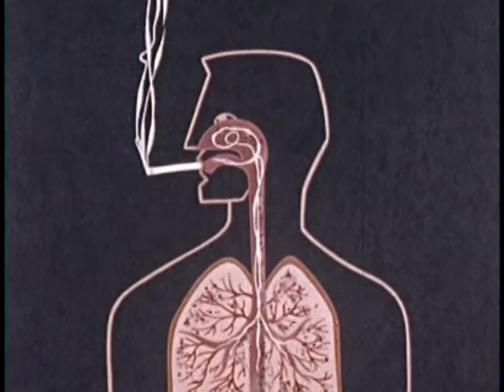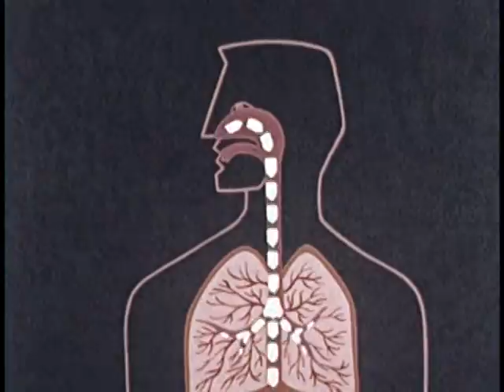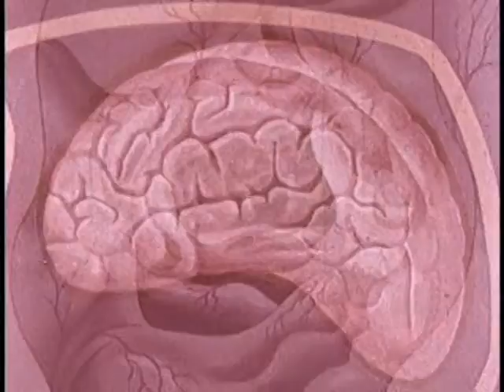Time Pulls the Trigger Excerpt-O-Rama!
Time Pulls the Trigger 1960 short film about the health dangers of smoking. Super retro, cool animation. Pubic domain. 🧠 ☠️